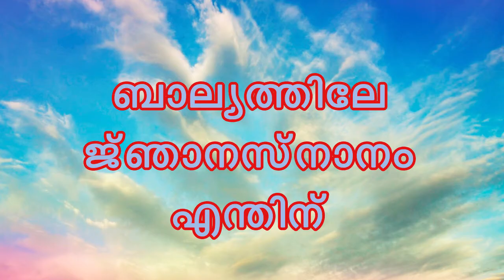SVM - Spiritual Talk - ബാല്യത്തിലെ ജ്ഞാനസ്നാനം എന്തിന് ? - Fr Kuriyan Puthiyapurayidathil